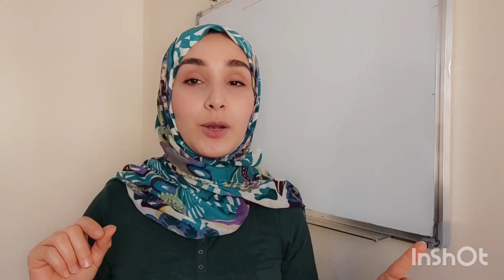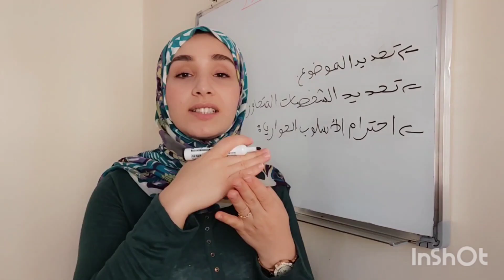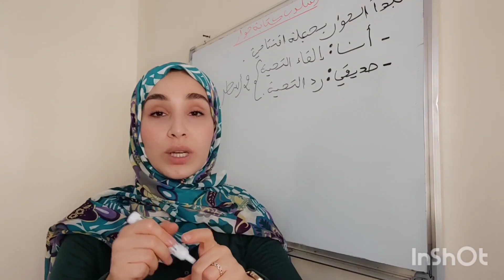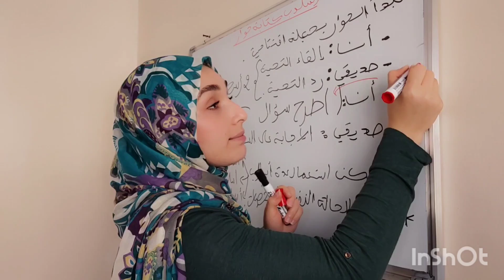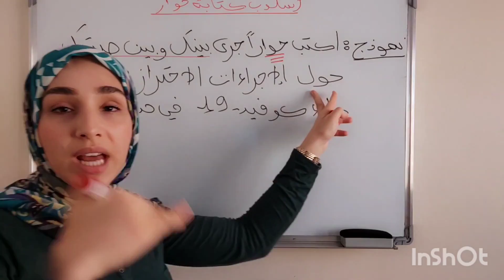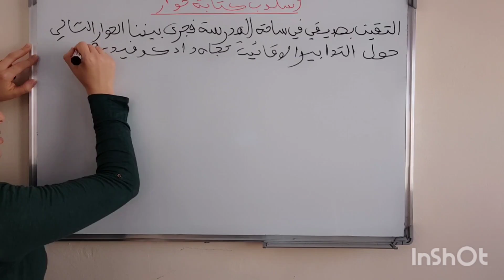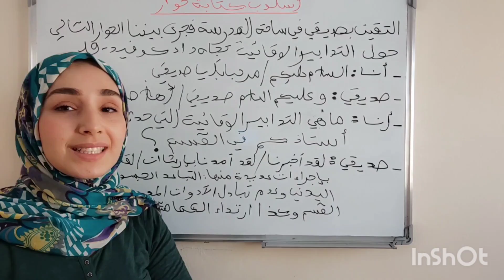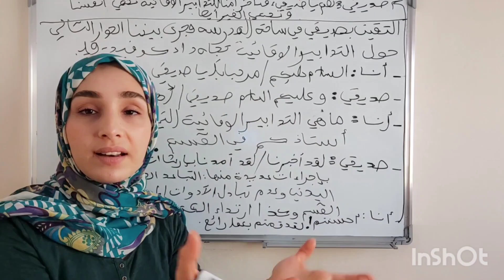أسلوب كتابة حوار